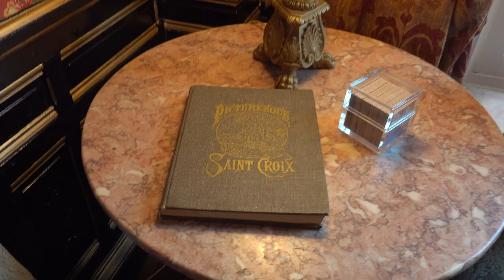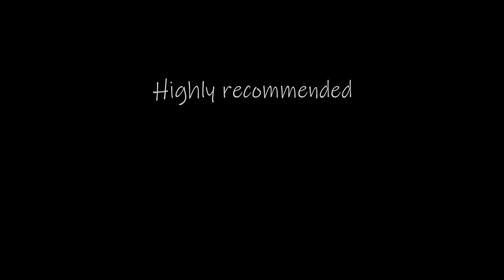Rivertown Inn, Stillwater, MN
Back in mid-March, I had a friend visiting. We hadn't seen each other in a while and our lives had been riding the stress pony pretty hard for a while, so I decided to take us out for a sort of fantasy weekend away.

We didn't know at the time that everything was going to into shutdown mode, so all of this video got put aside while we were dealing with life.

This video does not do the place justice. It's gorgeous, the food is absolutely amazing, and once things settle out and we're not quarantined, I definitely plan on going back.

Highly recommended.